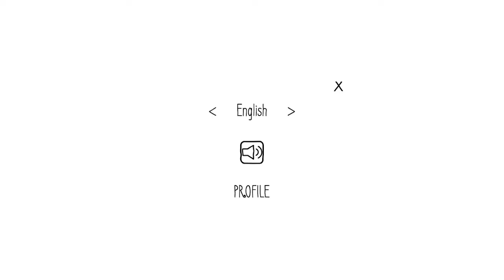Alveole - Lazybones 60gs - Achievement Guide on Xbox